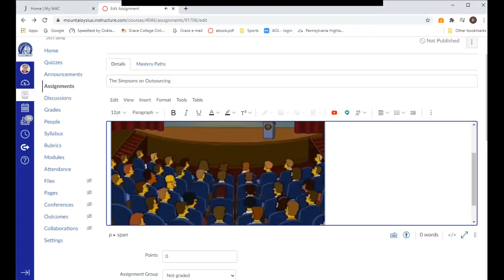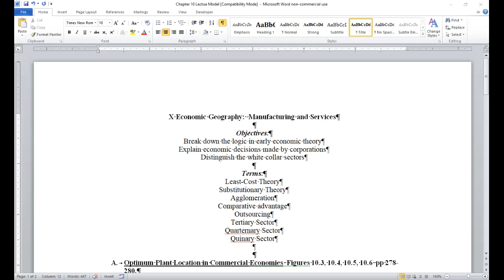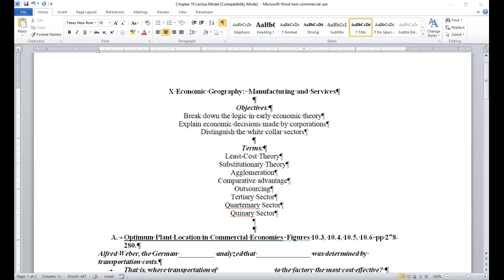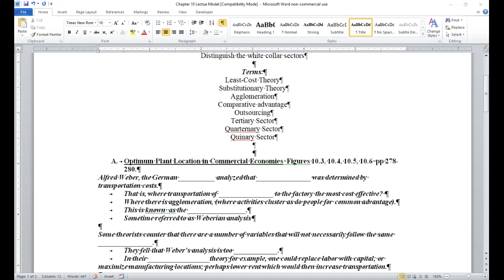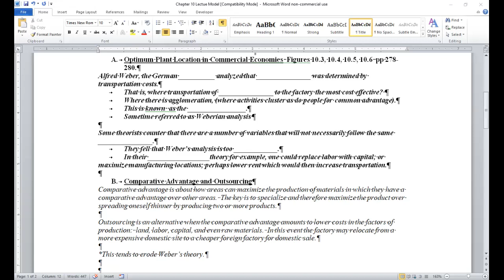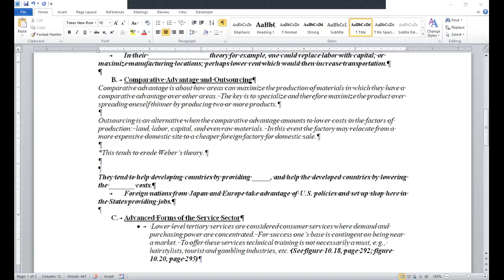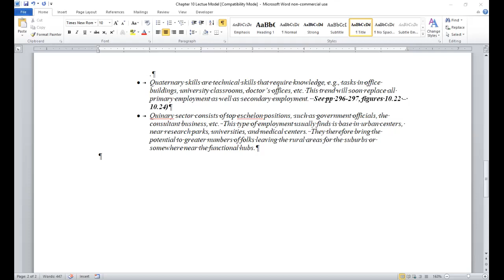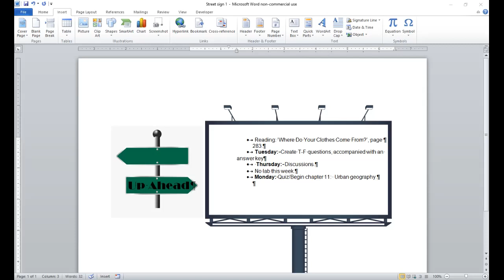Introduction to World Geography/Chapter 10: Economic Geography - Manufacturing and Services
In this lecture the student will:
Break down the logic in early economic theory
Explain economic decisions to outsource
Distinguish the white collar economic sectors